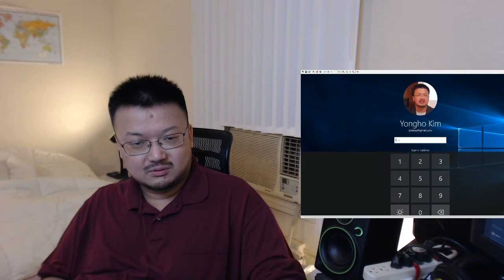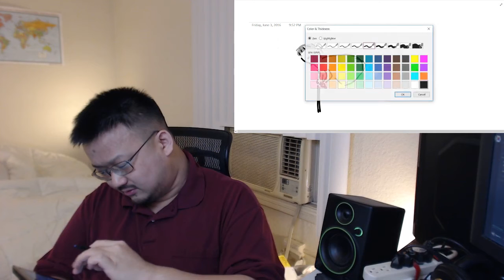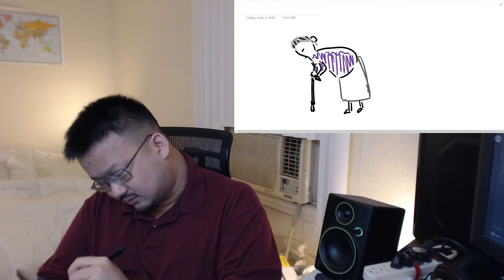160603 v/Es El Día, Logo de Aigo